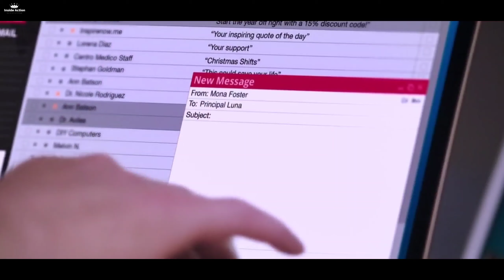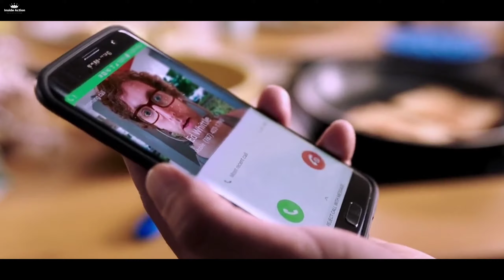Replicas-Explained In Hindi ,एक Scientist जिसने अपने मरेहुए बीवी को वापस जिन्दा किया| Inside Action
▶ Watch My latest Movie Explanation Videos!

Movie Rating

Movie Credits :

Directed by  -   Jeffrey Nachmanoff
Production  -   Di Bonaventura Pictures Riverstone Pictures
Distributed by  -    Entertainment Studios Motion Pictures